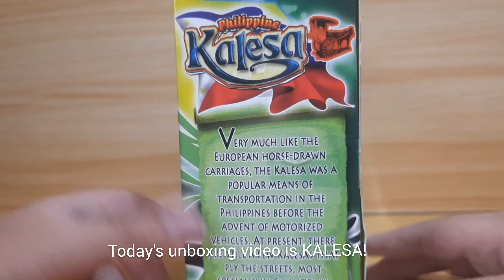Philippine KALESA - transport through the power of the horse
Very much like the European horse-drawn carriages. The Kalesa was a popular means of transportation in the Philippines before the advent of motorized vehicles.

There are still a few Kalesa that ply the streets most specially in Chinatown.